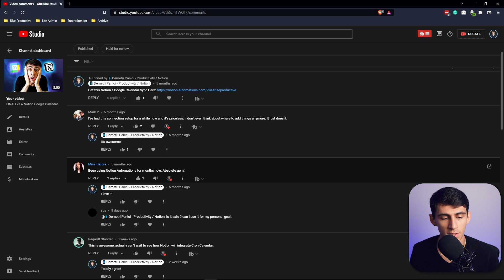The Dark Side of Productivity Apps - (Notion, ClickUp, and More)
Notion, ClickUp, and Coda, what do these apps have in common? Well generally speaking you have to pay for them if you want to get some top-tier functionality from the app. I personally think the data privacy argument is something that needs to be addressed by those of you who believe “all apps should be free”. It’s not that I don’t disagree with the sentiment that group has but the reality of what happens when an app is completely free is darker than maybe they realize.

⏰ TIMESTAMPS:
0:00 - Think About It
1:18 - The Truth
3:24 - Friday